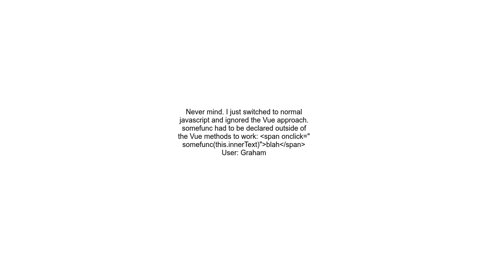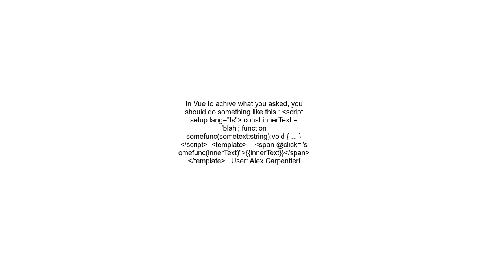How to get contents of element as a parameter to function call on click event in Vue